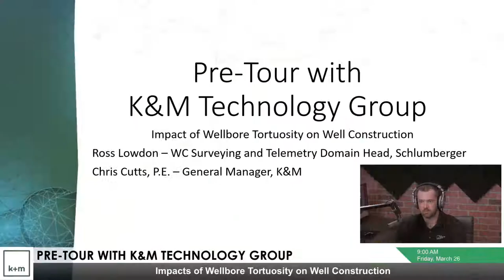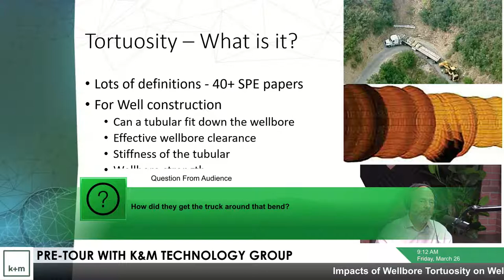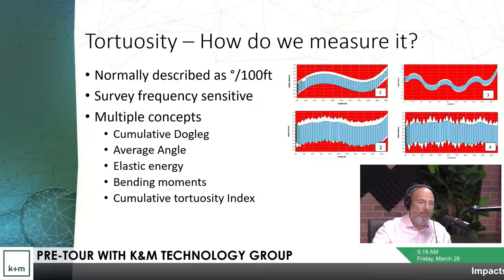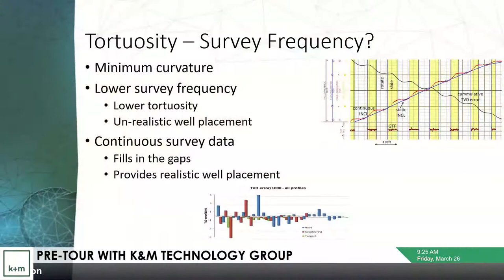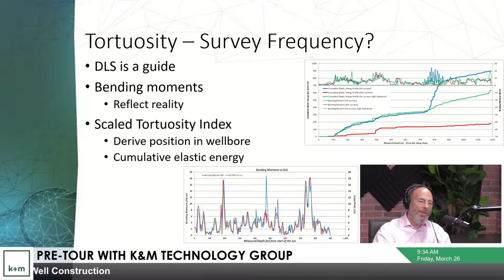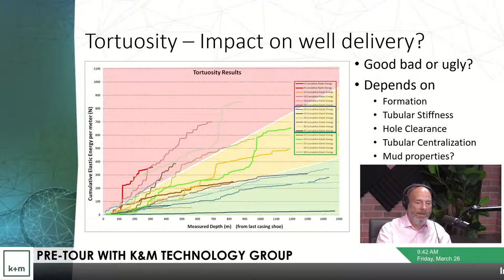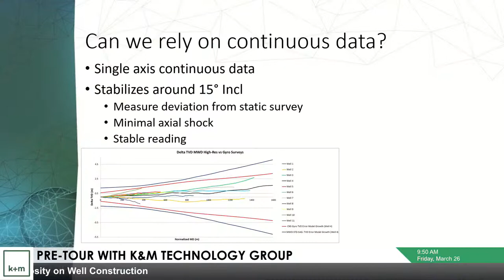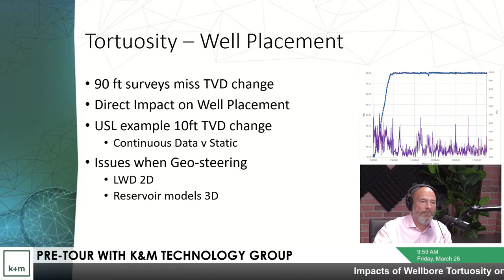Episode 6 - Pre-Tour with K&M Technology Group - Impact of Wellbore Tortuosity on Well Construction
Title: Impact of Wellbore Tortuosity on Well Construction
Event Summary: Do you have the full picture of Wellbore Tortuosity and its impact on Well Construction? This pre-tour discussion will analyze the tortuosity aspects of improved wellbore survey accuracy and frequency. It is not that improved trajectory accuracy will actually increase the tortuosity; rather the improved wellbore trajectory characterization will the true wellbore tortuosity. This allows quantification of the true tortuosity impact on well construction, helping to make more informed decisions on casing & completions running and artificial lift in real time not after a problem has occurred.

Hosts:
Ross Lowdown: Schlumberger Well Construction Domain Head Surveying
Chris Cutts P.E. – General Manager